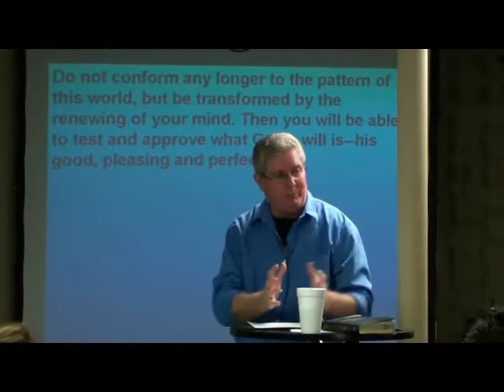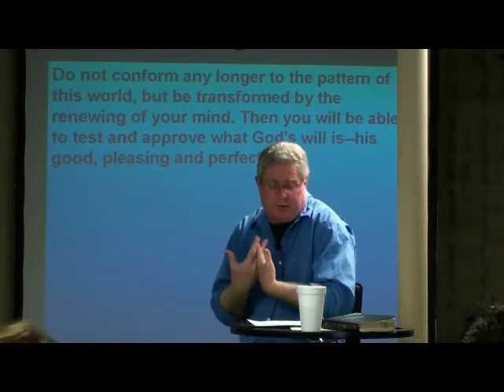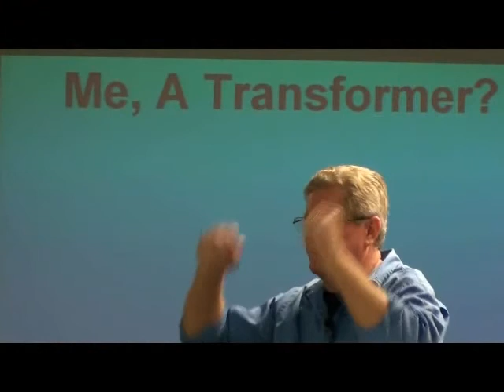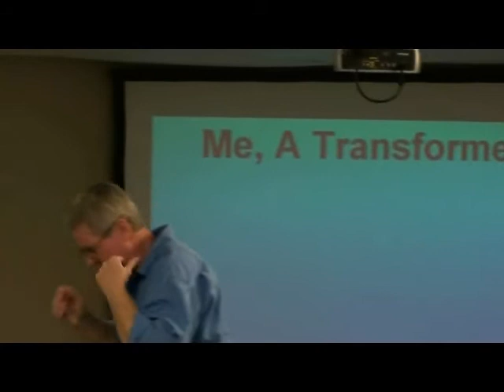Sept. 23, 2012 Message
Crossroads Fellowship Church  - Sept. 23,  2012
North 2005 Peterson St. (web site - crfellowship.org)
Nerderland, Texas 77627   - Pastor Carl Durden
crossroads2005 - You Tube - video's